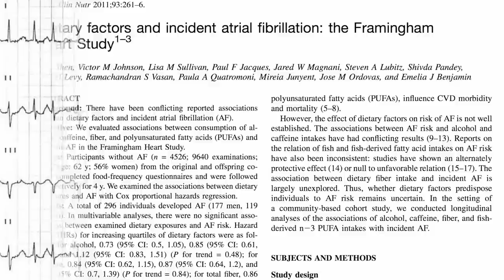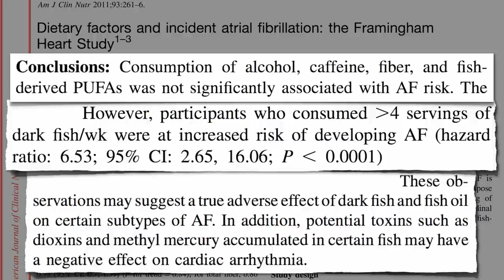Red Fish, White Fish; Dark Fish, Atrial Fibrillation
DESCRIPTION:The consumption of dark fish, such as salmon, swordfish, bluefish, mackerel, and sardines, may increase one's risk of atrial fibrillation, an irregular heart beat rhythm associated with stroke, dementia, heart failure, and a shortened lifespan. for how one can improve heart rhythm function through diet, and there are other videos on alcohol caffeine and the persistent organic pollutants that build up in the aquatic food chain. The mercury that accumulates in fish can also affect brain function in children and adults just one of more than a thousand topics I cover

Have a question for Dr. Greger about this video? and he'll try to answer it!

Image Credit: Popfossa and marc kjerland / Flickr.